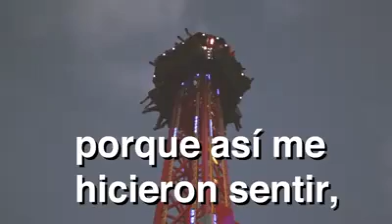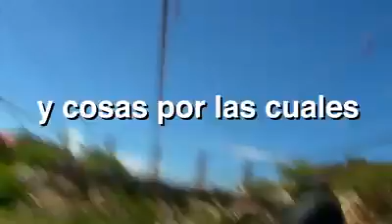Agradecimiento y merecimiento las claves de la felicidad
Video de Angie Roldan